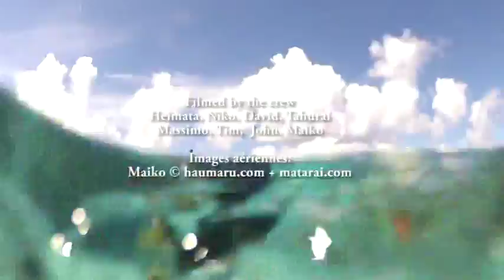TUAMOTU ADVENTURES 2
a vacation video taking place in the tuamotu islands...